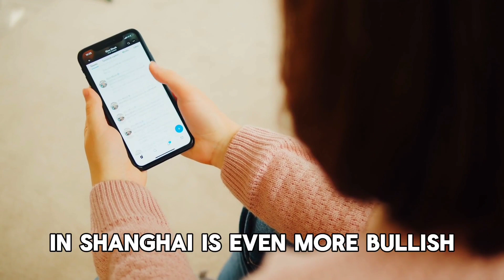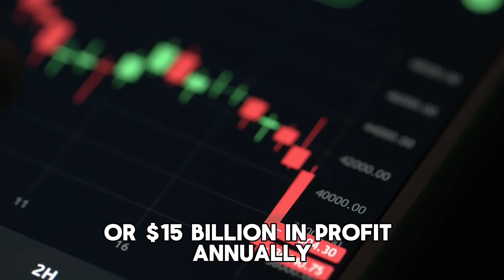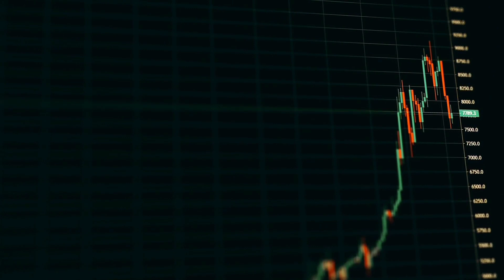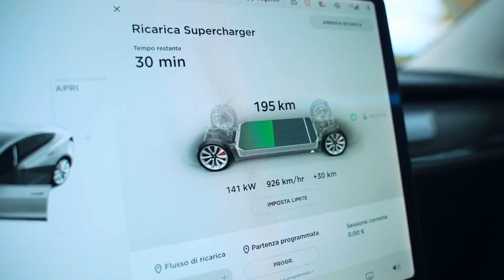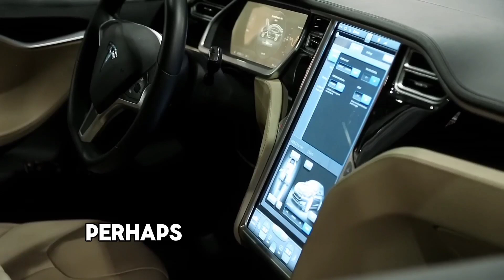BIG NEWS! Tesla's New Factory REVEALED!